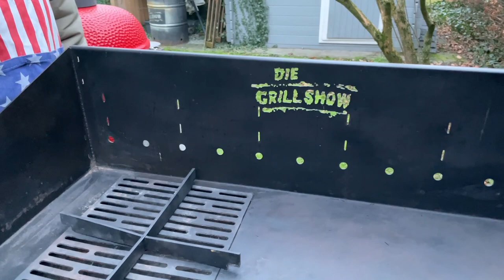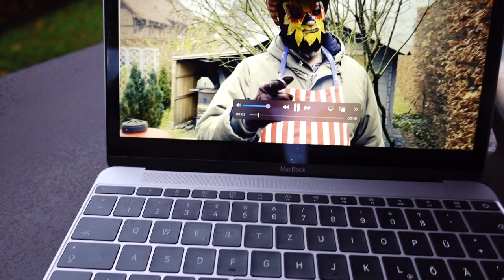Weltpremiere - erste Auslieferung vom DUTCH MASTER der Grillshow an uns!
Begleite uns auf eine Weltpremiere! Die erste Auslieferung vom DUTCH MASTER der @Grillshow , dem wohl besten Dutch Oven Tisch der Welt, erfolgt direkt in El Paso an uns!

In diesem Video kannst Du uns auf einer Weltpremiere begleiten. Wir holen den ersten DUTCH MASTER in das Grillparadies von Grillcoach Gerrit. Bei diesem DUTCH MASTER Dutch Oven Tisch handelt es sich um den Prototypen von diesem universellen Grillgerät, welches schon in einigen Videos der Grillshow zu bewundern war. Aufgrund der Erfahrungen daraus wird die erste offizielle Version vom DUTCH MASTER noch leicht modifiziert werden gegenüber diesem Prototypen. Was genau, erfährst du auch in diesem Video. Wir bedanken uns bei der Grillshow, dass wir den ersten DUTCH MASTER nun unser Eigen nennen können, denn für uns ist er neben Dutch Oven Tisch noch Flachgrill und Mangal-Grill. Freut Euch auf tolle Videos auf unserem Kanal mit dem DUTCH MASTER!

Der ultimative Dutch Oven und BBQ-Tisch - entwickelt durch Johnny Grillmeister und Grillbau-Experte Carsten Sens von Sens Outdoor Grills! Der DUTCH MASTER bietet eine Arbeitsfläche von ca. 100 x 47 cm - genug Platz für bis zu drei 12 Zoll Dutch Oven. In der Grundausstattung kommt der DUTCH MASTER einsatzbereit mit Abdeckplatte für das Feuerloch, Grillkreuz und Feuerschublade! Die Feuerschublade bietet die Möglichkeit, ein Holzfeuer mit Abstand zum Dutch Oven zu zünden - einfach die Abdeckplatte über der Schublade entfernen und durch das mitgelieferte Kreuz ersetzen. Der DUTCH MASTER verfügt über 11 Halterungen für Grillspieße. Die Halterungen ermöglichen das gleichmäßige Grillen durch festes Verstellen in 45 ° Schritten.

Kapitel:
1️⃣ 00:00 Einleitung Weltpremiere - Auslieferung vom DUTCH MASTER
2️⃣ 00:41 Auf dem Weg nach El Paso zur Grillshow
3️⃣ 01:17 Abholung Dutch Master bei der Grillshow
4️⃣ 05:14 Rückreise ins Grillcoach Hauptquartier
5️⃣ 05:31 Fazit, Resümee, Vorschau zum Dutch Master

► Sous Vide Stick
► Grillrost.com Pizza-Cover
► Grillrost.com Plancha

Folgende Grills verwende ich:
► Weber Master-Touch GBS SE
► Grillrost.com Feuerplatte
► Primo Oval XL 400
► Weber Pulse 2000
► Monolith Junior RED
► Weber Smokey Mountain Cooker 57 cm

Das sind meine Dutch Oven :
► Grillfürst Dutch Oven DO12
► Grillfürst Dutch Oven DO9 im Set
► Grillfürst Dutch Oven Stapelrost
► Petromax ft6
► Petromax ft4.5
► Petromax ft3
► Petromax ft1
► Petromax k8
► Petromax k4
► Dutch Oven Set

Mein Video-Equipment in Gebrauch:
► Camcorder Sony FDR-AX53
► Kamera Sony ZV-1

Wird über diese ein Einkauf getätigt, werde ich mit einer kleinen Provision beteiligt.  Für euch entstehen dabei selbstverständlich keine Mehrkosten. Wo ihr die Produkte kauft, bleibt natürlich euch überlassen. Danke für eure Unterstützung!